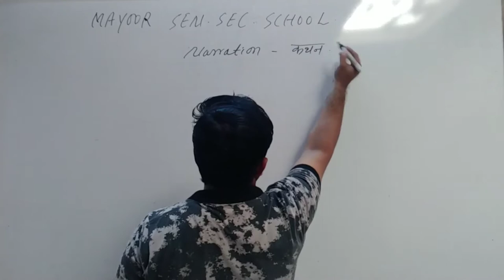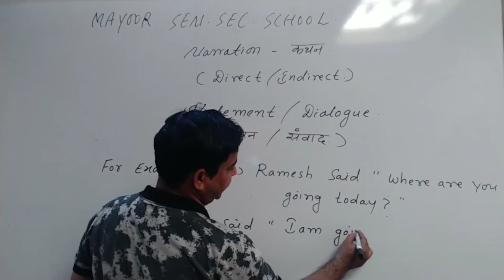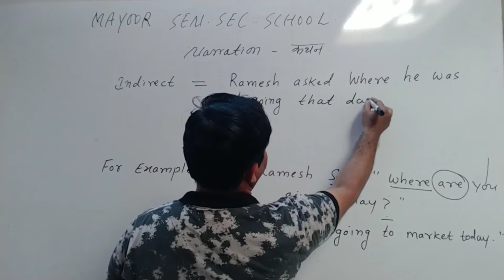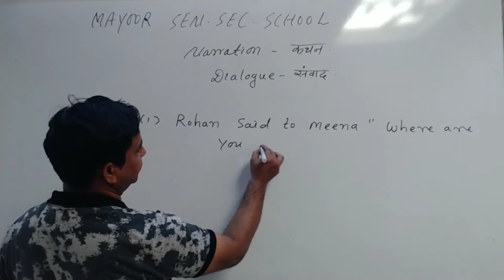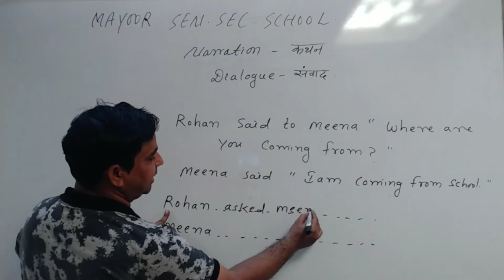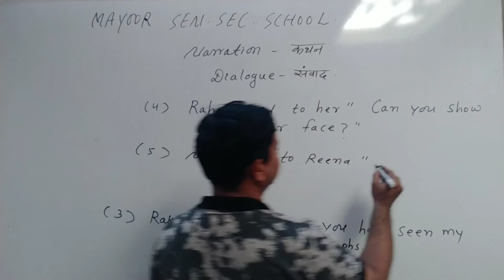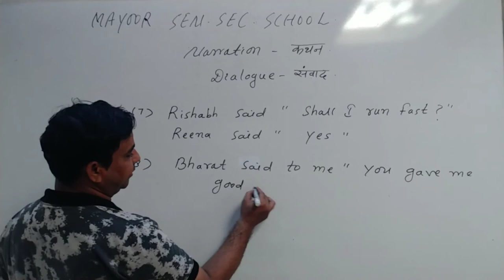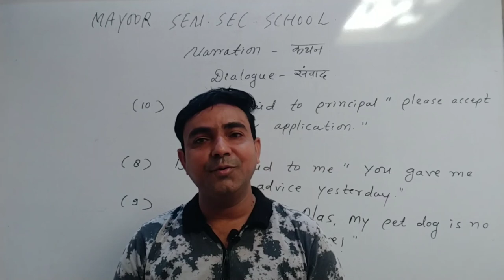RBSE CLASS X ENGLISH BY SKS SIR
Topic - Direct / Indirect (Video - 52)